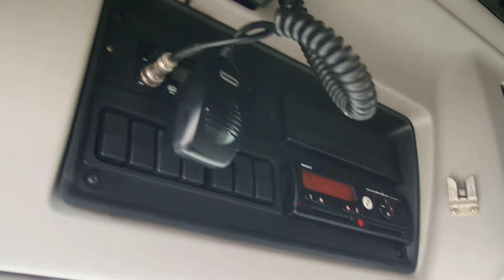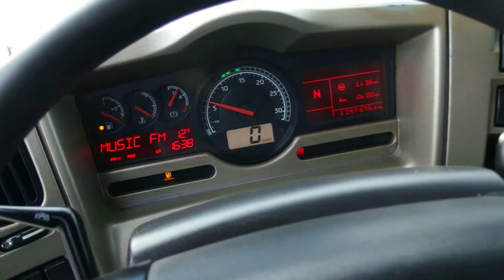Renault Premium 450 Dxi , EURO5 , Automat ...003824